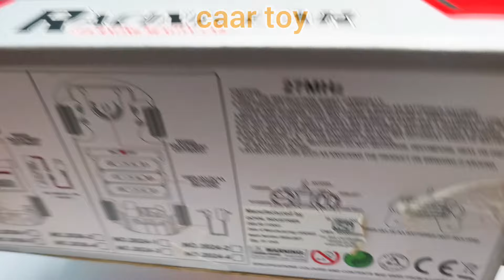Radio Control Airbus A380 and Remote Control Racing Car Unboxing, helicopter, aeroplane, Airbus A380